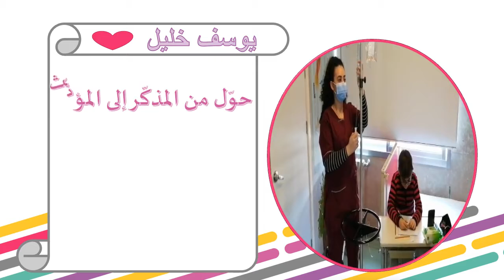!قصّة بطل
يوسف خليل...